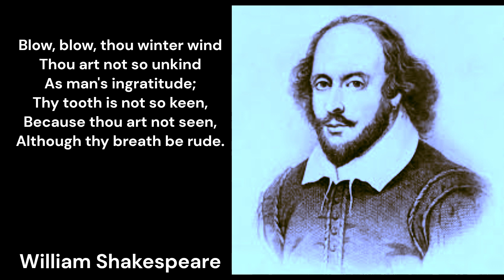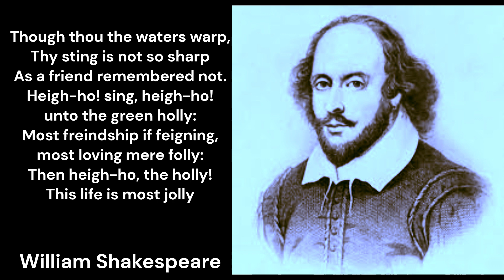Blow, Blow, Thou Winter Wind by William Shakespeare in English II English playwright And Poet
Blow, blow, thou winter wind
Thou art not so unkind
As man's ingratitude;
Thy tooth is not so keen,
Because thou art not seen,
Although thy breath be rude.
Heigh-ho! sing, heigh-ho! unto the green holly:
Most freindship if feigning, most loving mere folly:
Then heigh-ho, the holly!
This life is most jolly.
Freeze, freeze thou bitter sky,
That does not bite so nigh
As benefits forgot:
Though thou the waters warp,
Thy sting is not so sharp
As a friend remembered not.
William Shakespeare

our Queries -
Your's Queries
What is William Shakespeare best known for?
Who is the father of English drama?
What year did Shakespeare died?
विलियम शेक्सपियर को सबसे ज्यादा किस लिए जाना जाता है?